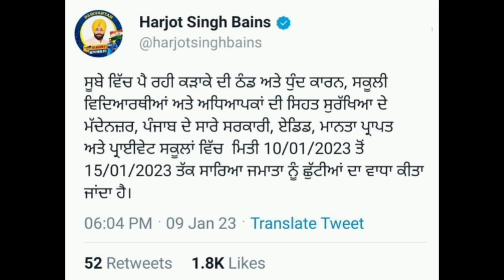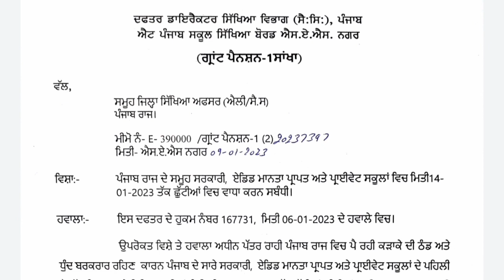Punjab School Holiday News || Punjab School News Today|| PSEB School Closed News|| Winter Holidays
Punjab School Holiday News || Punjab School News Today|| School Holiday in January,

My channel
Digitech Gyan